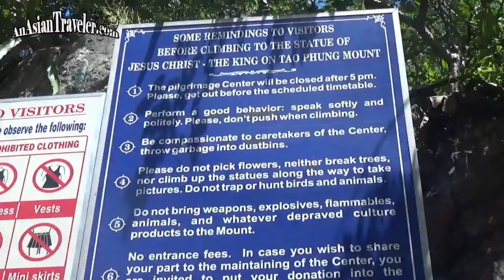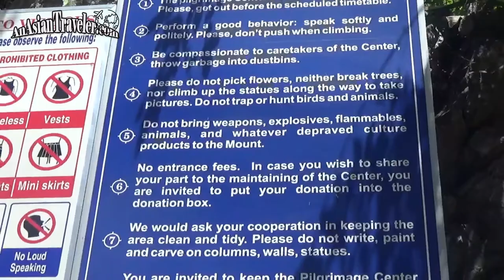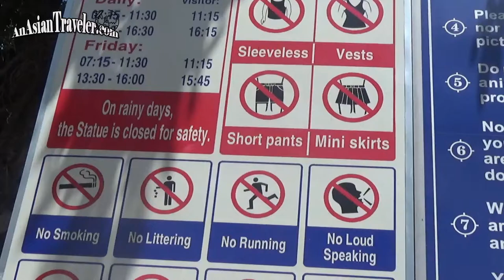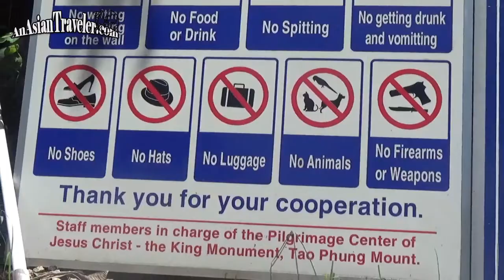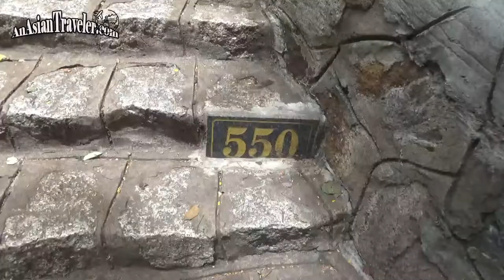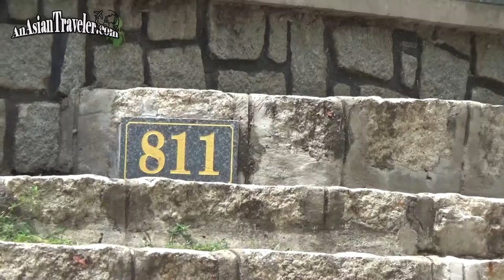Vung Tau Christ the King: The Stairway to Heaven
Hello, Twinkles!✨Details more on the blog Hope you'll enjoy it. ♡ Mhel